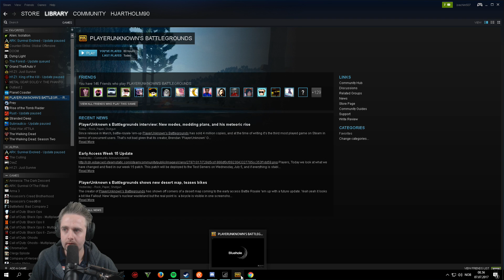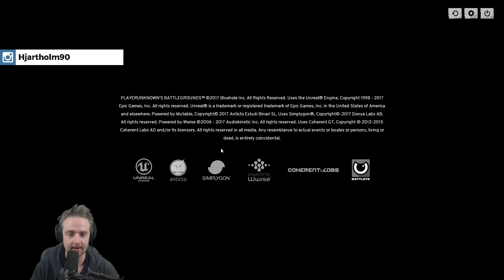SÅ CLOSE! SOLO GAMES | Norsk PUBG livestream (Opptak 07.07.2017)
Takk for at du stakk innom! Før du går videre, En "like" betyr veldig mye & gjerne del denne videoen med venner og bekjente! ❤❤❤